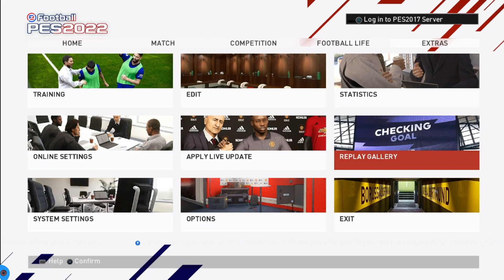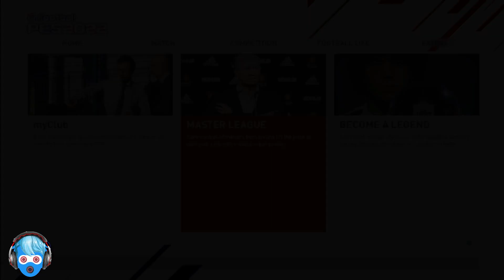PES 2022 New Style Graphics Menu For Pes 2017